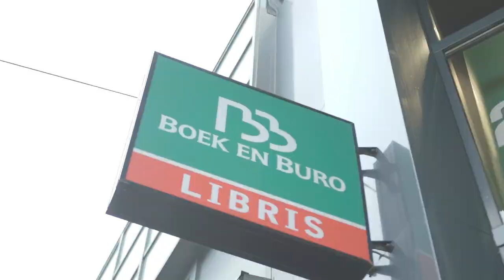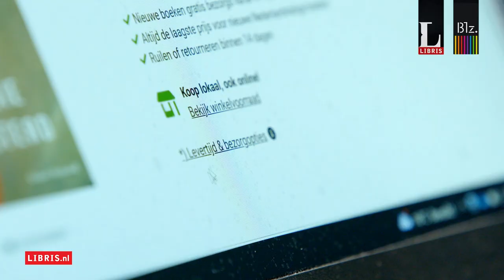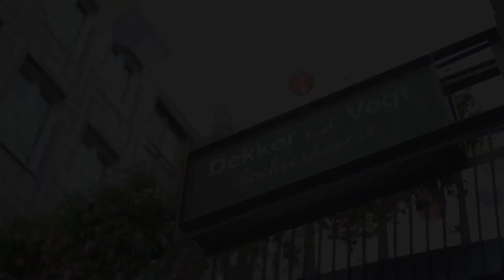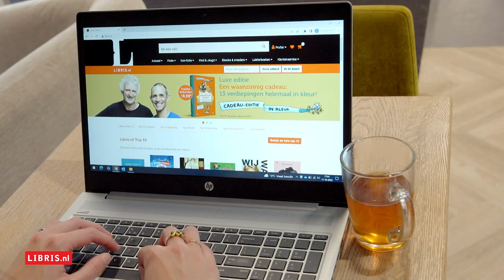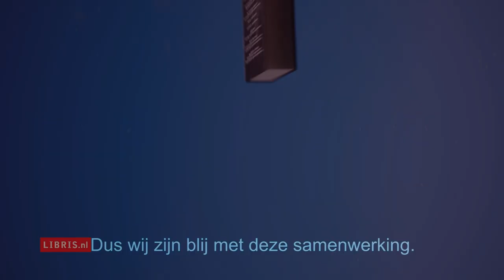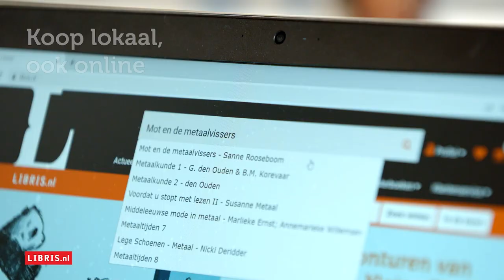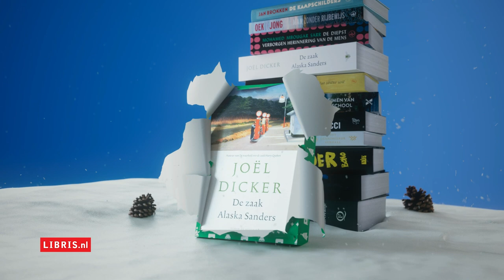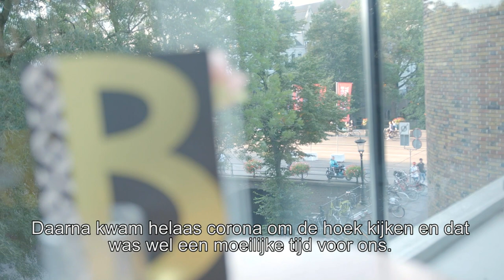2023 Beurspromotiefilm Libris Blz.